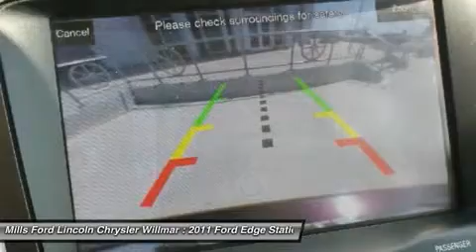2011 Ford Edge 3A150030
2011 FORD EDGE Willmar, MN
Stock# 3A150030

*Priced below Market!* *Low miles for a 2011!* Multi-Zone Air Conditioning Auto Climate Control *Satellite Radio* *Steering Wheel Controls* *Aux Audio Input* Automatic Headlights Parking Sensors AM/FM Radio *a Multi-Point Inspection* *Rear Spoiler* New Battery *Stability Control* ABS Brakes Front Wheel Drive *Please let us help you with finding the ideal New, Used, or Certified vehicle. *Our vehicles are SMART priced and move quickly. Be sure to call us to confirm availability and to schedule a hassle free test drive! We are located at: 4100 Highway 71 South, Willmar, MN 56201.*